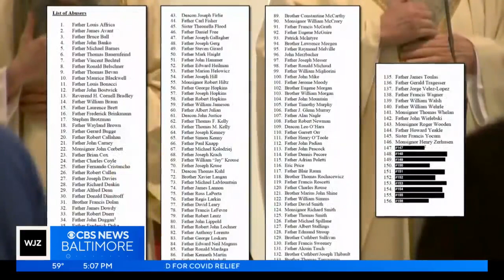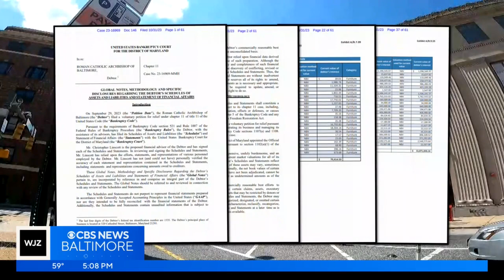Catholic Archdiocese bankruptcy process moves forward as injunction pausing claims remains in place